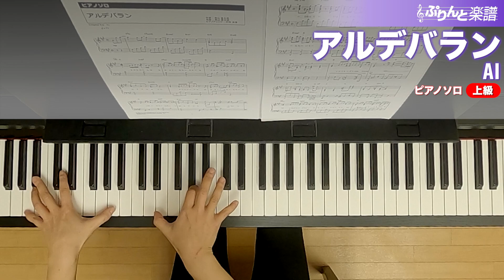アルデバラン / AI : ピアノ(ソロ) / 上級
▼演奏解説
メロディと伴奏のバランスをとりましょう。[B]のサビは穏やかに。右手の和音をガンガンと強く弾かないように気をつけてください。[C]はカウントをしっかりとってリズムにのりましょう。[H]以降にも同じコード進行が出てきます。こちらのほうは[C]よりもさらにのびのびとパワフルなイメージです。アーティキュレーションをはっきり付けてメリハリを出してください。